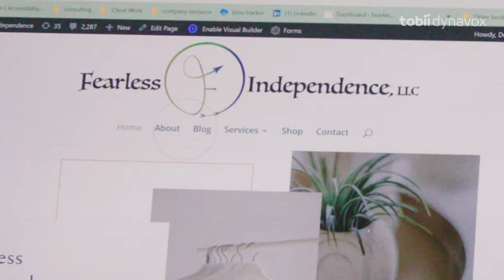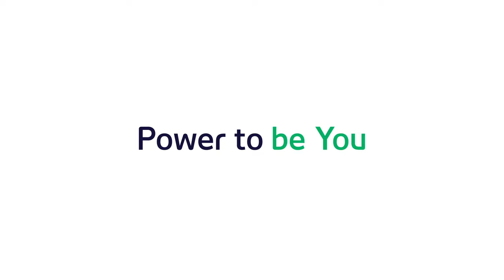Live fearless – Delaina breaks through with her I-Series, an AAC device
Delaina is an entrepreneur, disability advocate, and influencer. Oh, and she also has cerebral palsy, which makes communication a challenge. But the I-Series, from Tobii Dynavox, with the world's leading eye tracker, cracked open the door enough to let her bust through.